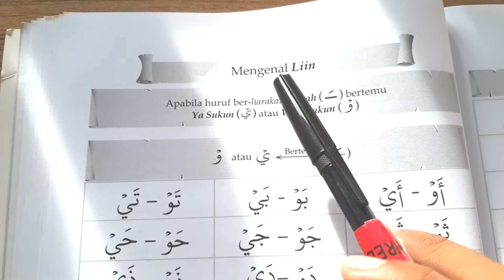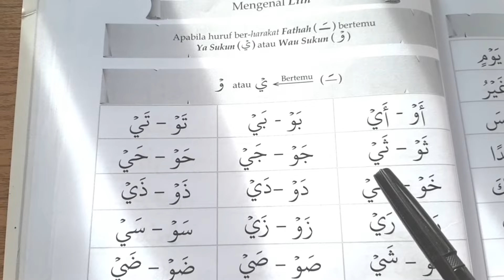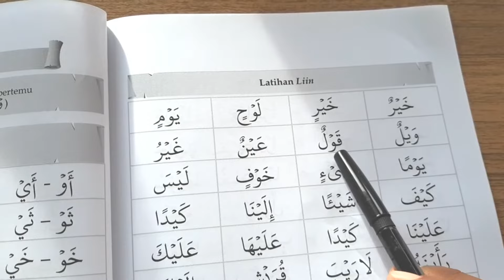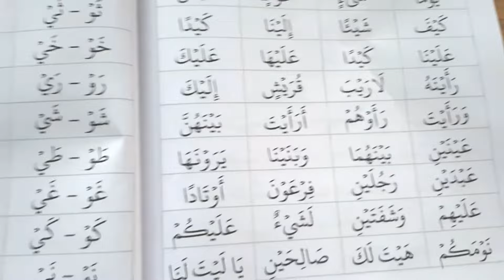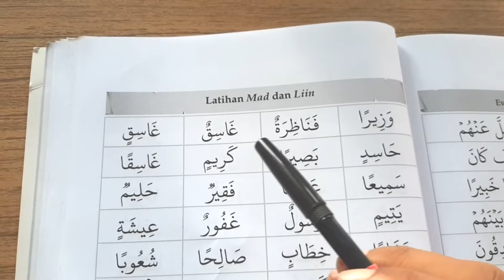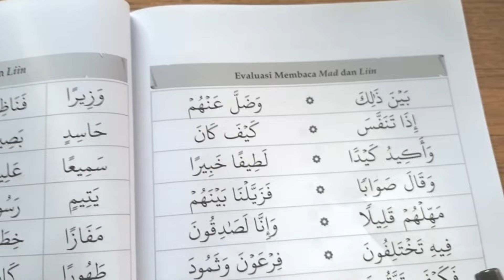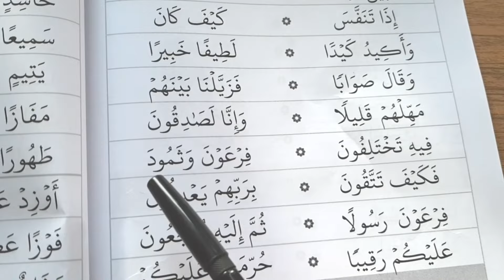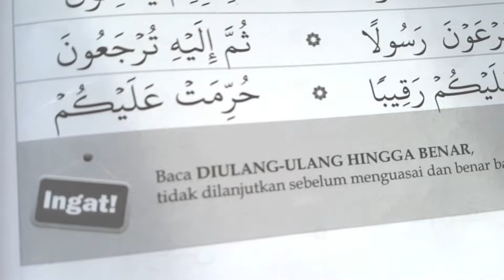10. Belajar Membaca Al Quran - Mengenal Liin 10/14 Full HD